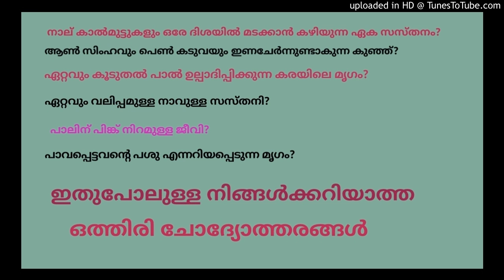MAMMALS // Important gk questions// സസ്തനികളെ ക്കുറിചുള്ളപ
സസ്തനികളെക്കുറിച്ചുള്ള വളരെ പ്രധാനപ്പെട്ട ചോദ്യോത്തരങ്ങളാണ് ഇതിൽ ഉൾപ്പെടുത്തിയിട്ടുള്ളത്.